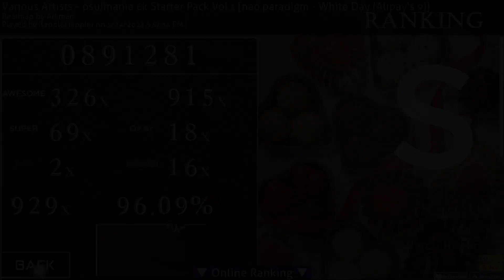3.59* | White Day (6k osu!mania) 96.09%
I like playing on 6k, but I still suck. Anyways, enjoy the video :)